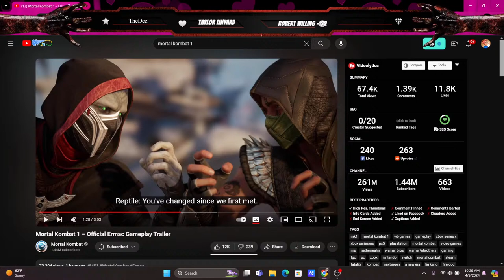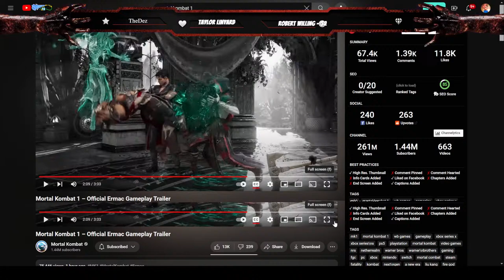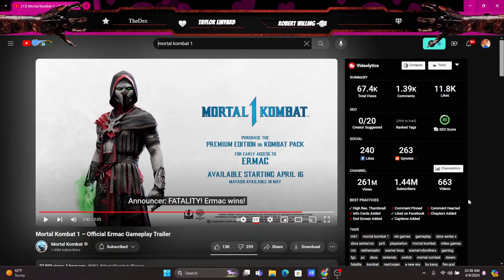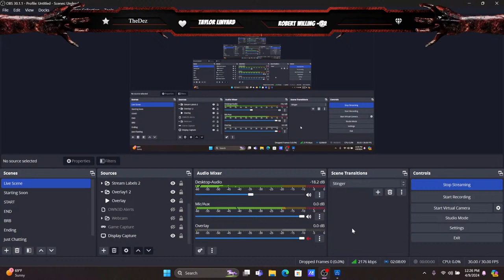Ermac Trailer is HERE! | Resident Evil Village: Shadows of Rose Gets TERRIFYING [Part Two]